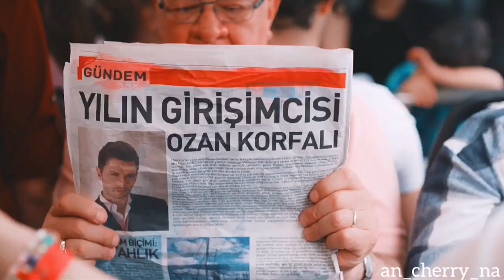Ozan and Esra[01×01 - 01×05] - Yeniden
У них OST классный. Балдею.